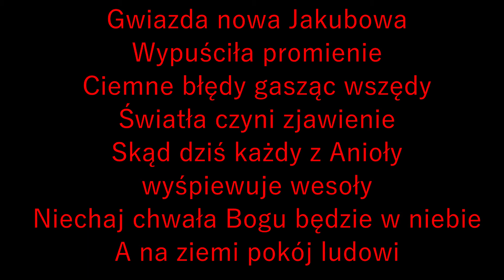Niepojęte dary dla nas daje